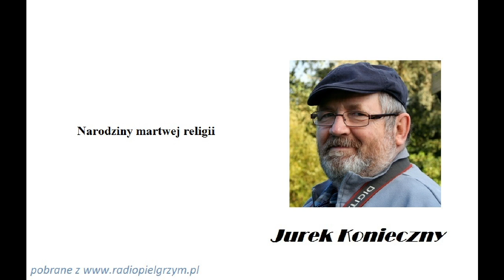Jurek Konieczny Narodziny martwej religii